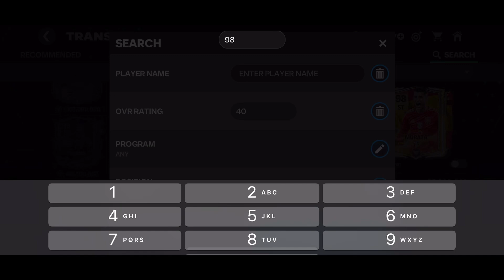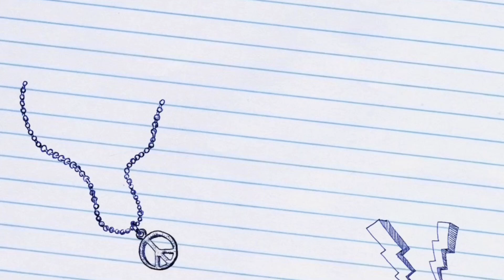FC24 fifamobile 217: Universal Token Shop 🏬 Packed 98 RW Vargas $37m 🤑 and 98 ST Morata